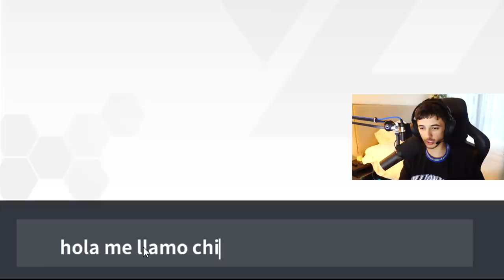I played the WORST Fortnite Rip-Offs EVER...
Guys I hope you enjoyed this video in which I played the WORST Fortnite Rip-Offs EVER...